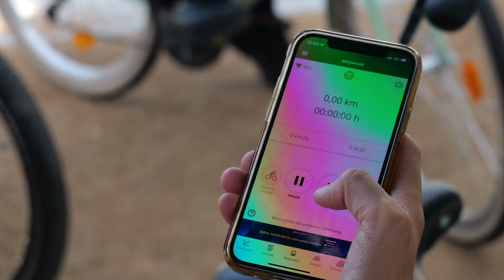Dołącz do akcji "Nakrec sie na rower"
Poznań walczy o tytuł Rowerowej Stolicy Polski. Rywalizacja trwa do końca czerwca.

Tegoroczną nowością w ramach akcji jest rywalizacja firm. Do współzawodnictwa o puchar i tytuł najbardziej rowerowej firmy z Poznania, zgłosiły się już m.in takie firmy jak: Grupa MTP, Ikea, Żabka Polska, Bridgestone, Fiberhost, Unilever, Aquanet.

Jak dołączyć do teamu Grupy MTP?

I. pobierz aplikację „Aktywne Miasta” (iOS, Android)
II. kliknij w "Rywalizacje", a następnie w zakładce "Publiczne" - Rywalizacja Rowerowej Stolicy Polski (RSP) dla Miast 2024
III. z rozwijanej listy wybierz miasto: Poznań, dla którego będą kręcone kilometry
IV. w kolejnym kroku wybierz rodzaj grupy: Grupa MTP

Dołącz do rowerowej rywalizacji i nakręć się na rower!